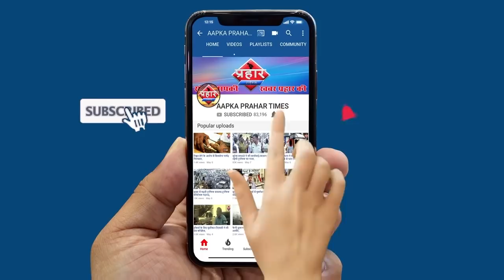बच्ची की मौत पर प्राइम हॉस्पिटल की सीईओ ने क्या कहा ||Aapka Prahar Times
बच्ची की मौत पर प्राइम हॉस्पिटल की सीईओ ने क्या कहा ||